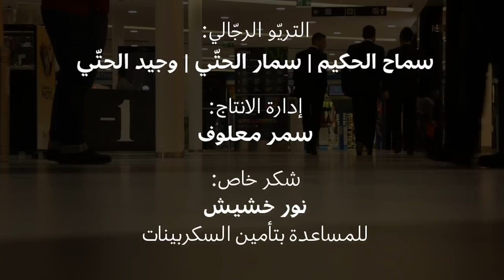Uf Chou Laziz - Men in Heels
To our Mothers, Sisters, Wives, Fiancées, Girlfriends and all the amazing Women of Lebanon and the World, we dedicate this tribute video to you. We Love You!

Following this year's International Women's Day theme of "Inspiring Change", we at Uf Concepts and Uf Chou Laziz encourage advocacy for women's advancement everywhere in every way. We call for challenging the status quo for women's equality and vigilance inspiring positive change.

Directed by: Sam Nassif.
Starring: Samah El Hakim, Samar El Hitti & Wajid El Hitti

Uf Chou Laziz is an initiative by Uf Concepts. We still believe that Lebanon holds a huge potential for fun and kindness despite its problems. Our mission is to exploit it through pranks, flash-mobs and acts of random kindness.